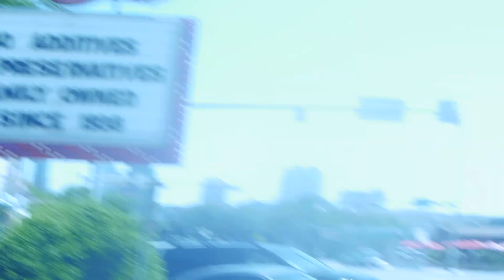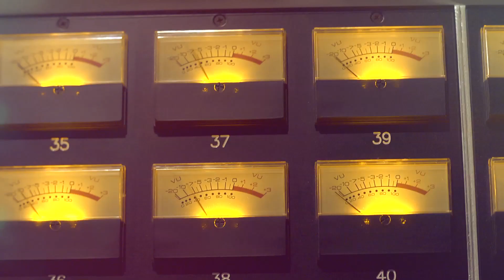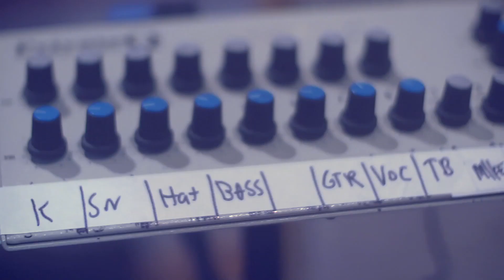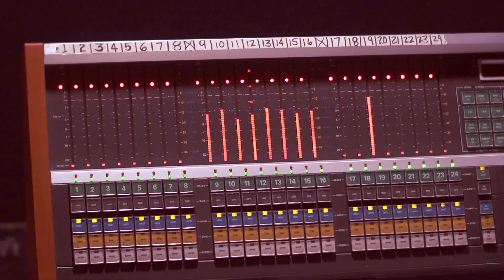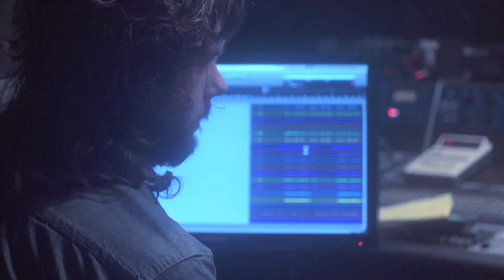The Walkervilles - The Making of Soul Brothers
BUY SOUL BROTHERS NOW ON ITUNES

SOUL BROTHERS

Produced & mixed by Gordie Johnson
Engineered by Jacob Sciba
Recorded in May 2014 at Arlyn Studios, Austin Texas USA

Saxophone, Hohner Harmonicas by Kelly Hoppe
Trumpet, Flugelhorn by Ephraim Owens
Hand drums, B3 organ by Gordie Johnson

Album artwork, photography by Sean McLeod

Pat Robitaille - Guitar, Lead Vocals
Michael Hargreaves - Bass, Vocals, Piano/Keys
Stefan Cvetkovic - Drums, Vocals

All songs & horn arrangements written by Michael Hargreaves

We acknowledge the financial support of the government of Canada through the department of Canada Heritage (Canada Music Fund) and of Canada'a private radio broadcasters.